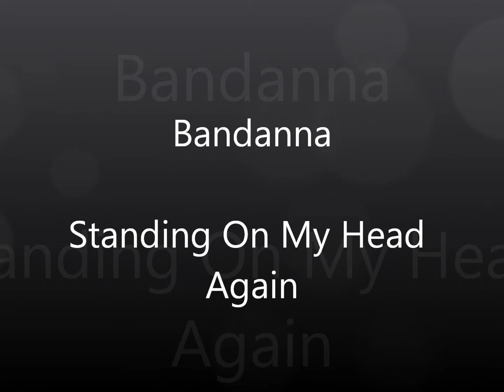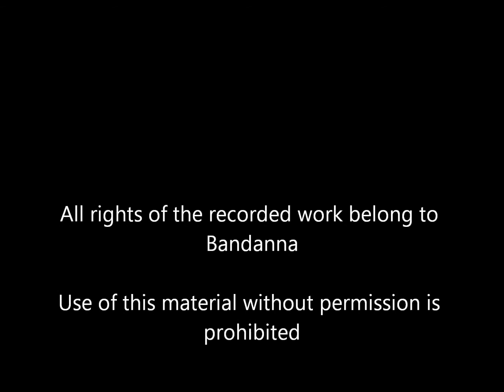Bandanna - Standing On My Head Again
Rock band Bandanna. Resident at The Railway, Curzon Street from '80 to '83 (at least). This song was recorded in a session at a studio in Erdington and has taken some serious polishing with pro level software to get it half decent. If anyone ever tells you that the way to get rid of tape hiss is to knock all the top end off with a graphic when mastering, get your money back, punch 'em, and find another studio.